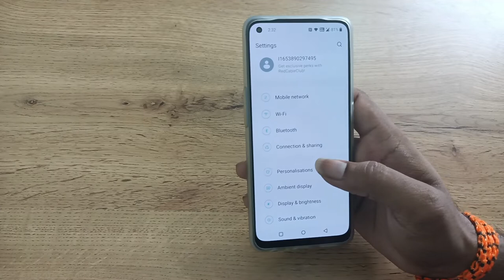OnePlus Nord CE 5G check hotspot name, how to check hotspot name